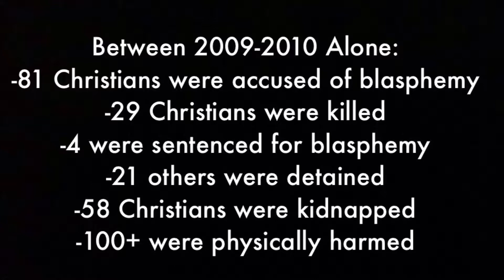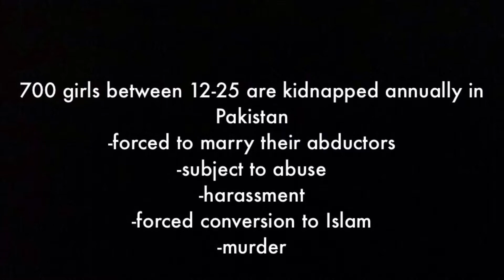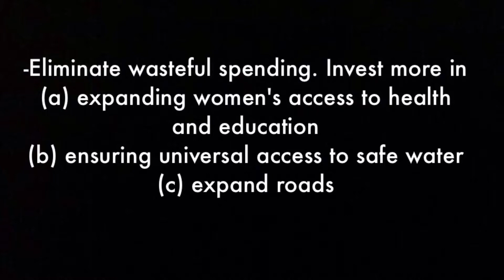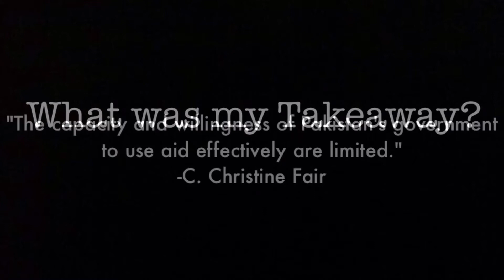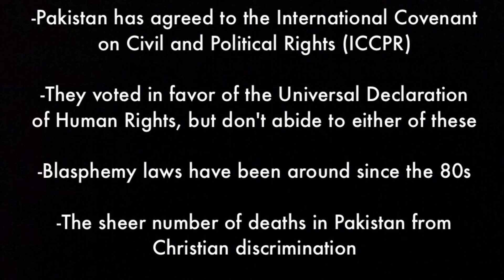Mallory Comp Presentation